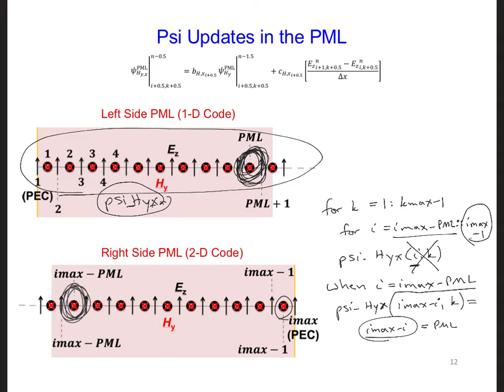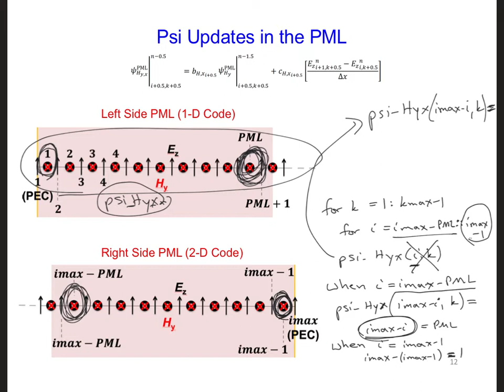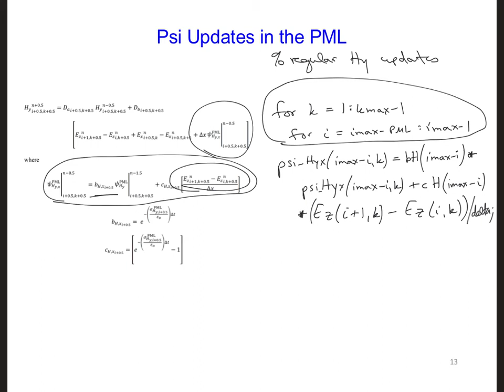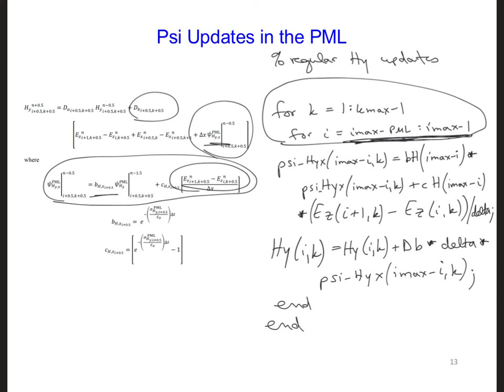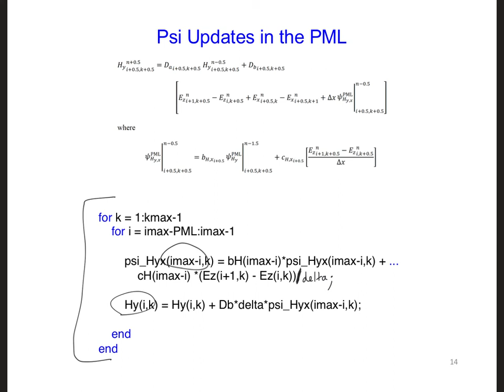FDTD Slides 13 4